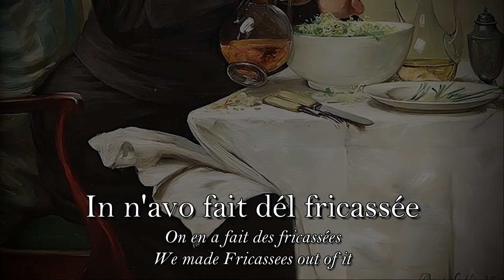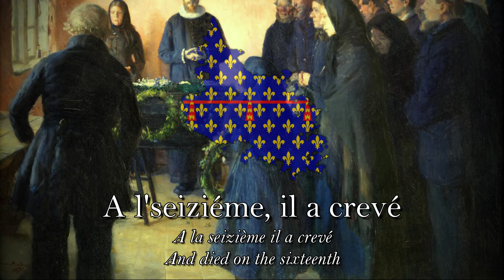"Berlibinbin" - Artois traditionnal song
Thanks to Petite Pompe for the song and translation !

-Lyrics : Traditionnal
-Composition : Traditionnal
-Performer : Roland Delassus